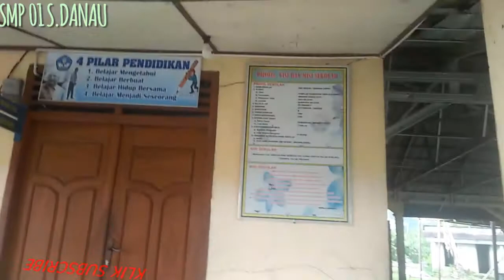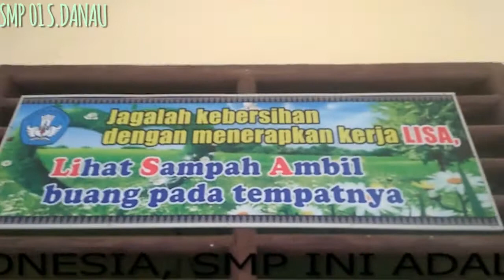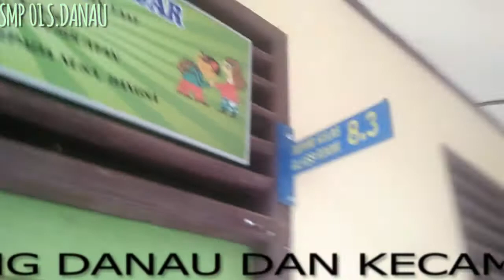SEKOLAH SMP PLOSOK SUMATERA SELATAN, BERDAMPINGAN DENGAN BUKIT BARISAN